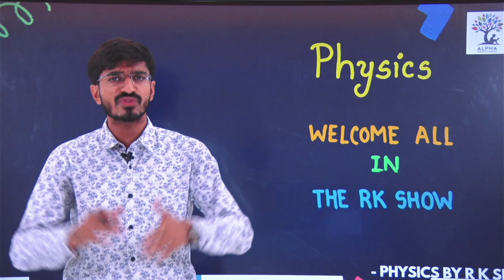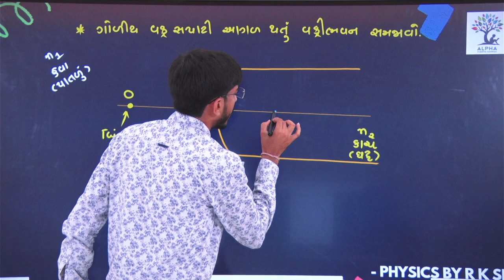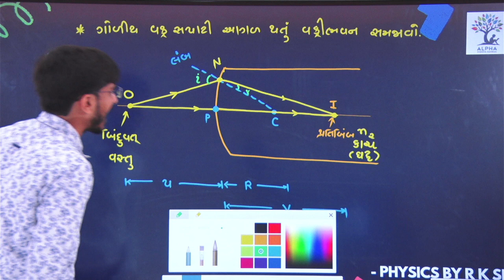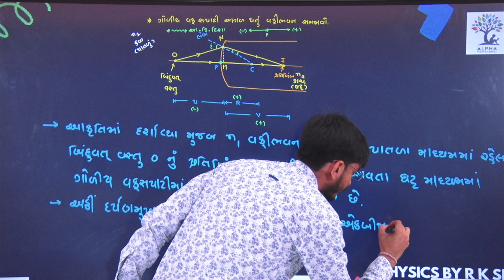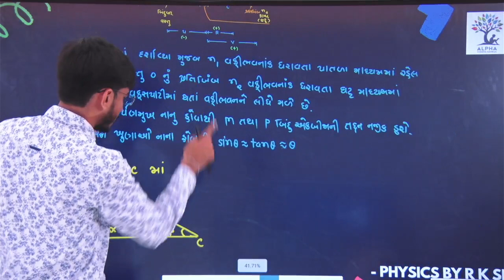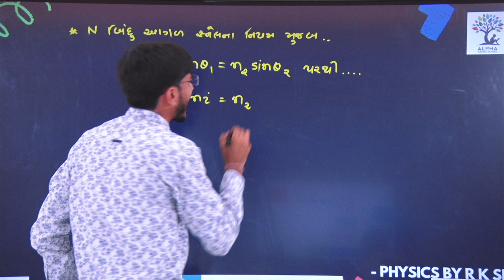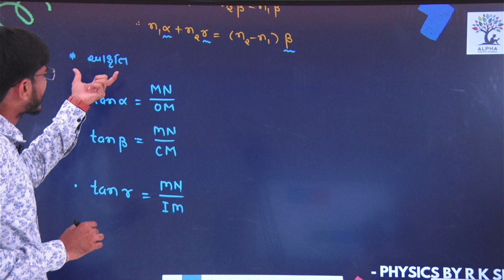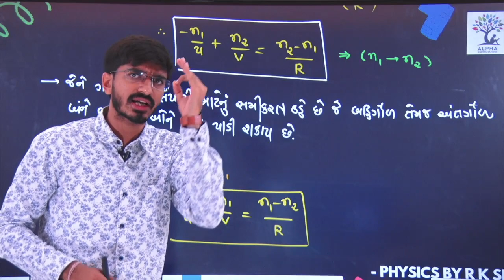Part 22 || Ch 9 || Ray Optics || Class 12 || Physics || R K Sir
PHYSICS BY R.K SIR Sir